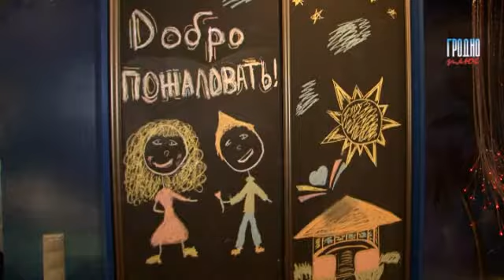Сенсорная комната в хосписе